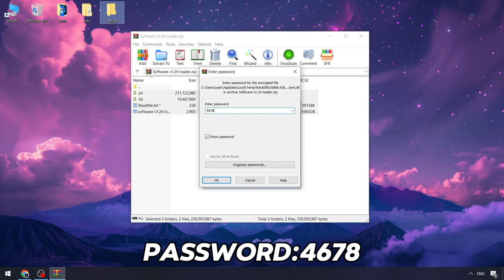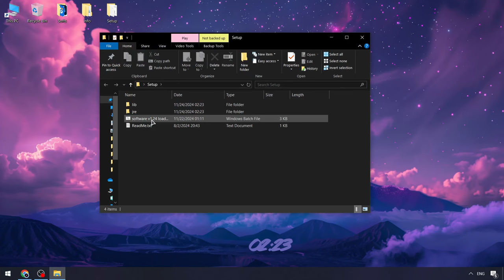Blox Fruits Executor [Keyless 2024] | Download Roblox Blox Fruits Hacks Menu